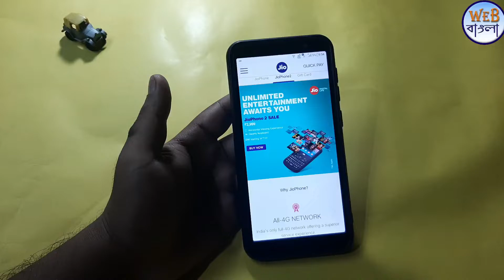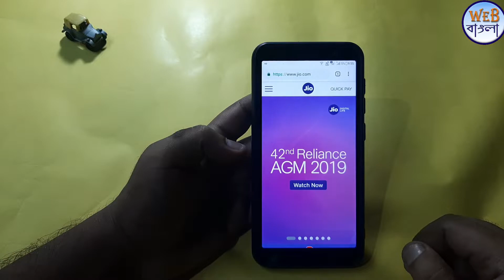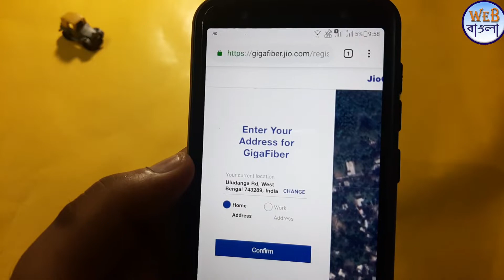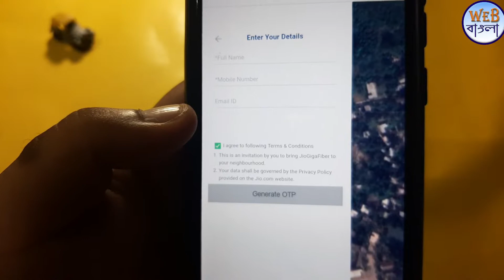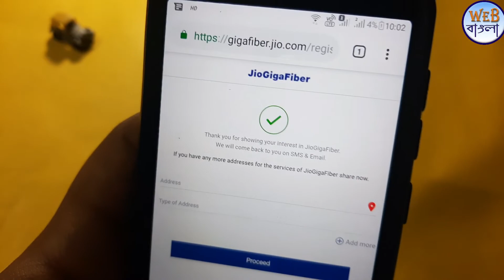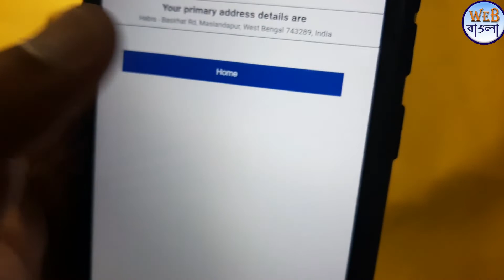Free Register For Jio GigaFiber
How To Register For Jio GigaFiber
Watch the video and see how can you pre register for jio gigafiber.
Jio GigaFiber Registration.